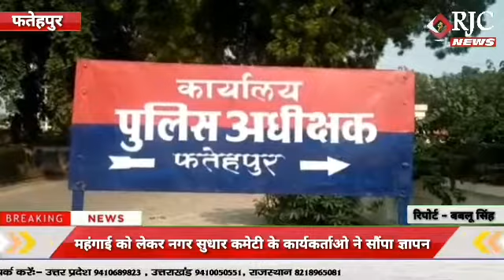RJCNEWS खबरे अभी तक की